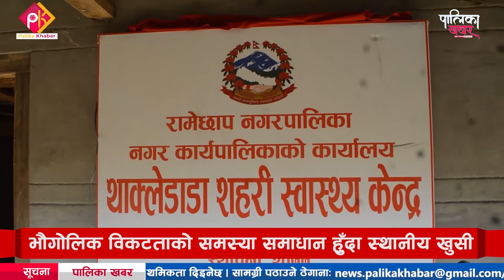रामेछापमा शहरी स्वास्थ्य केन्द्र सञ्चालनमा, घरछेउमै उपचार पाउँदा नागरिक खुसी || Palika Khabar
रामेछापमा शहरी स्वास्थ्य केन्द्र सञ्चालनमा, घरछेउमा उपचार गराउन पाउँदा नागरिक फुरुङ्ग, भौगोलिक विकटता हटाउन पाउँदा नगरपालिका पनि दंग || Palika Khabar
गाउँगाउँमा स्वास्थ्य चौकी नहुँदा र भएको स्थानमा पनि भौगोलिक विकटताले गर्दा घण्टौं लाएर कतिपय मानिस उपचार गराउन पुग्दैनन् । परिणामतः धेरैले ज्यान गुमाउन बाध्य हुन्छन् । कतिपय स्थानीय तहमा भएका यस्तै दुर्दशाको अन्त्य गर्न जनप्रतिनिधि भने सक्रिय हुन थालेका छन् । रामेछाप नगरपालिकाले नागरिकका लागि घर छेउमै स्वास्थ्य उपचार पाउने गरी शहरी स्वास्थ्य केन्द्र सञ्चालनमा ल्याएका छन् । योसँगै लामो समयदेखि नागरिकले भोग्दै आएका समस्या अन्त्य हुने सम्भावना बढेको छ । रामेछापका पालिका खबरदाता रामचन्द्र विकको रिपोर्ट
फोन नं.: ९७७–१–५२४४७७६
मोबाईल : ९८५१०७६६१५